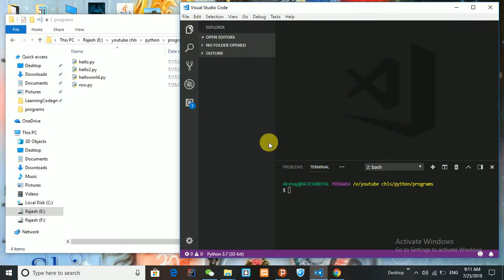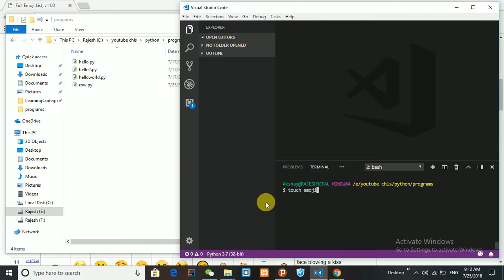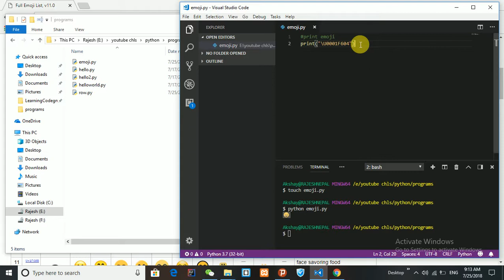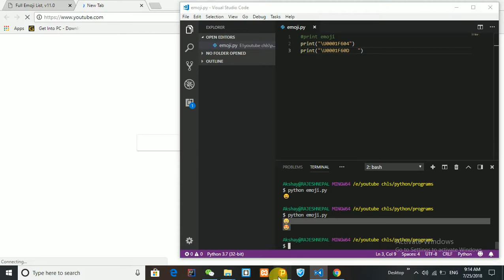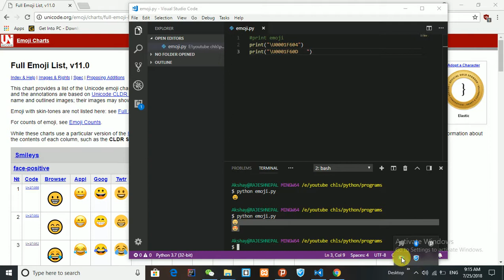007-Emoji in python in python in hindi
print python emoji easily.
this course fulll; free with maltiple projects and engineering level course.

this course for all students who is doing IT,Computer science , Software Engineeringf students,Computer engineering , BCA,MCA or anyone who want to learn complete python course in hindi.

also i will start in nepali full python course very soon so nepali guys ready for pythons

we will learn complete python with project work..